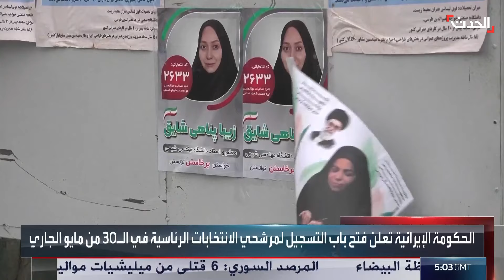خلف رئيسي "يشبهه".. والتغيير بإيران "بعد خامنئي"؟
مقتل رئيسي يفتح الباب على "رئيس خلف" يحافظ على سياسته.. والتغيير الأكبر بعد